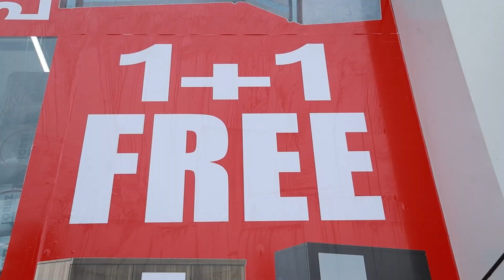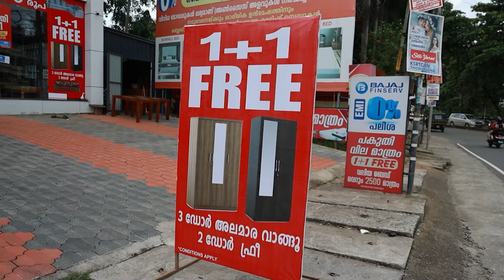വെയ്ബ്രിഡ്ജിൽ നിന്നുള്ള വെള്ളം റോഡിലേക്ക് ഒഴുക്കുന്നതിൽ നാട്ടുകാരുടെ പ്രതിഷേധം.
വെയ്ബ്രിഡ്ജിൽ നിന്നുള്ള വെള്ളം റോഡിലേക്ക് ഒഴുക്കുന്നതിൽ നാട്ടുകാരുടെ പ്രതിഷേധം.തൊടുപുഴ പട്ടയം കവലയിൽ ഉള്ള
വെയ് ബ്രിഡ്ജിലാണ്
നാട്ടുകാർ പ്രതിഷേധിച്ചത്.വാർഡ് കൗൺസിലർ സനീഷ് ജോർജിന്റെ നേതൃത്വത്തിൽ ആയിരുന്നു പ്രതിഷേധം